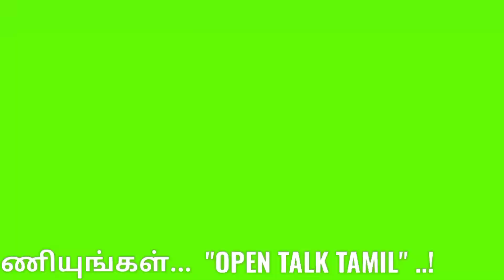Govindpuram sri Vittal rukmini temple |ஸ்ரீவிட்டல் ருக்மணி பாண்டுரங்கன்கோவில்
ஸ்ரீவிட்டல்ருக்மணிபாண்டுரங்கன் கோவில்மகாகும்பாபிஷேகம்
ஸ்ரீவிட்டல்ருக்மணிபாண்டுரங்கன் கோவில்

கும்பகோணம் அருகே  உள்ள கோவிந்தபுரம் விட்டல் ருக்மிணி சம்ஸ்தான் கோயிலில் மகா கும்பாபிஷேகத்தை முன்னிட்டு சிறப்பு பஜனை நடைபெற்றது.  தமிழகம் மட்டுமின்றி வட மாநில களில் இருந்து ஏராளமான பக்தர்கள் கலந்து கொண்டனர்...

தட்சிண பண்டரிபுரமாக போற்றப்படும் கோவிந்தபுரம் விட்டல் ருக்மிணி சம்ஸ்தான் கோயிலில்...

கும்பாபிஷேக விழாவில் கடந்த 29ம் தேதி முதல்  பாகவதர்களின் அகண்ட நாம சங்கீர்த்தனம் விழாவிற்கு பெருமை சேர்த்தது... அதன் வீடியோ தொகுப்பு..